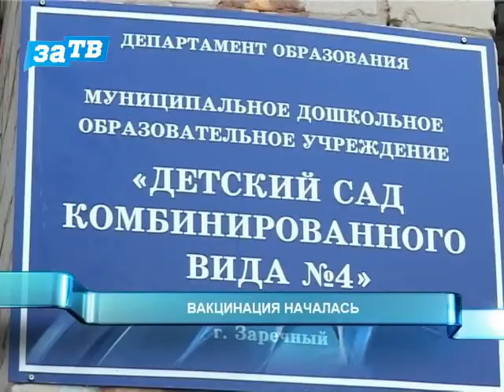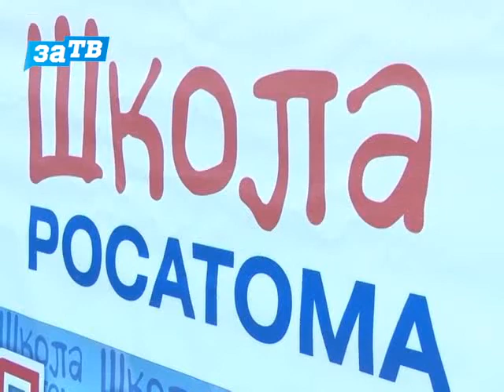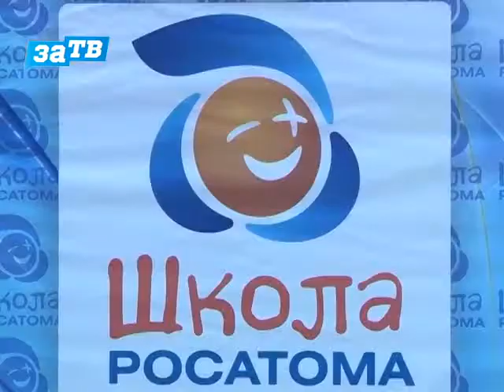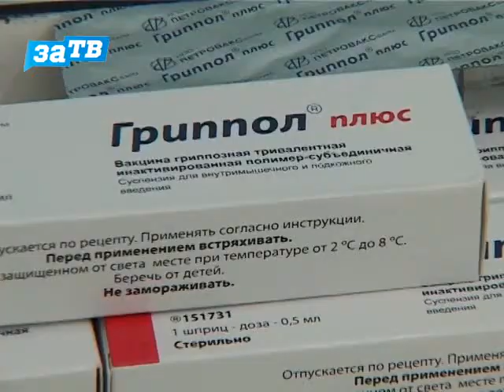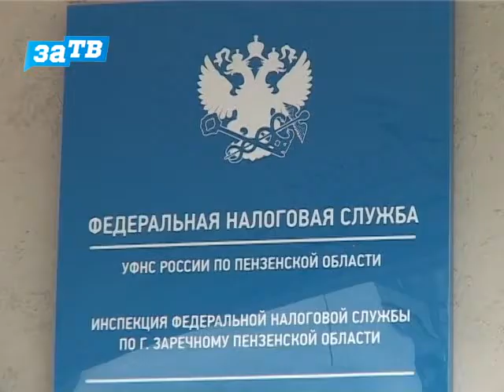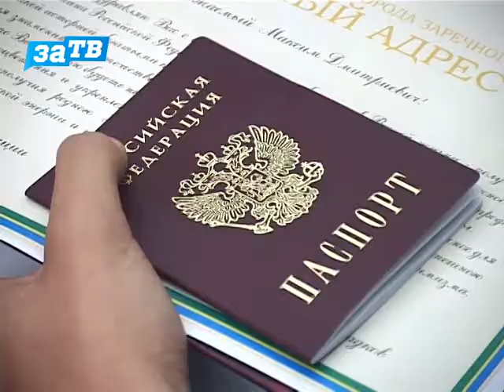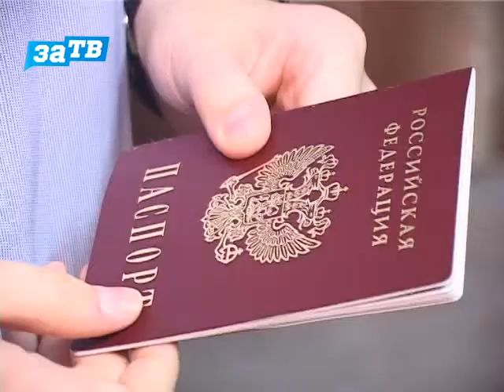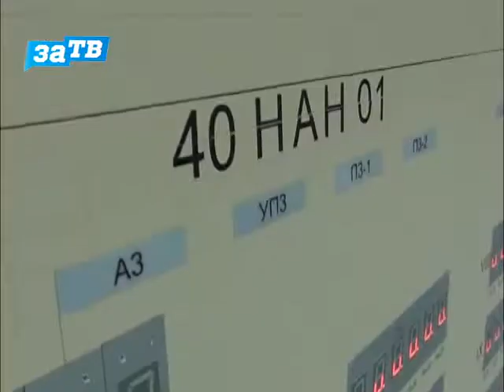Новости Заречного от 30.09.15